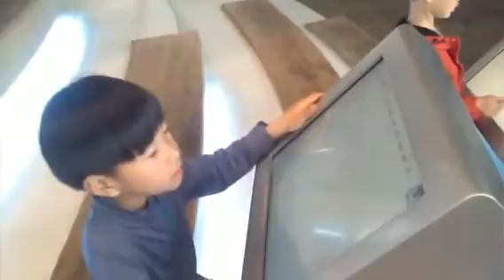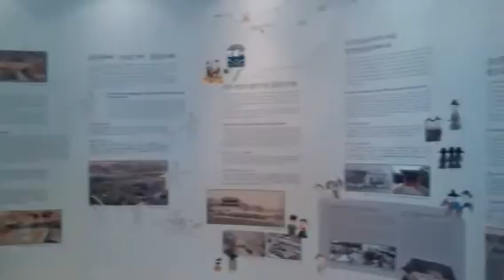동대문 역사관(2016.4.30) (Created